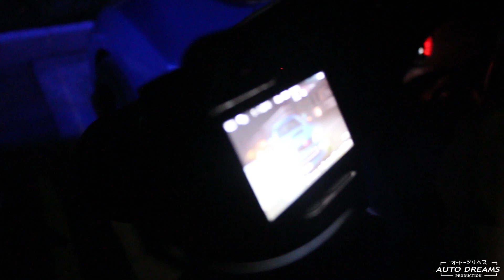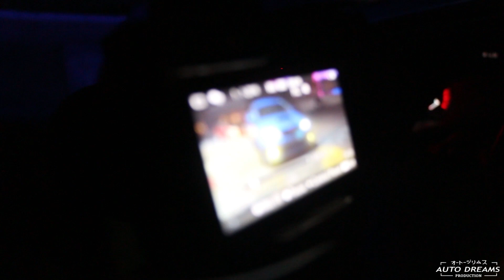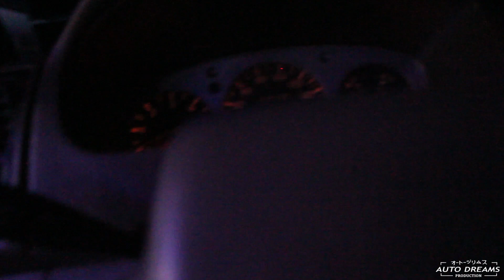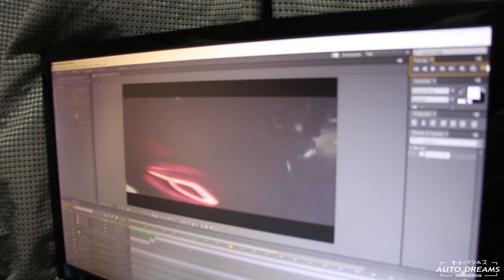Subaru STI GVF Behind the Scenes Video of Cinematic